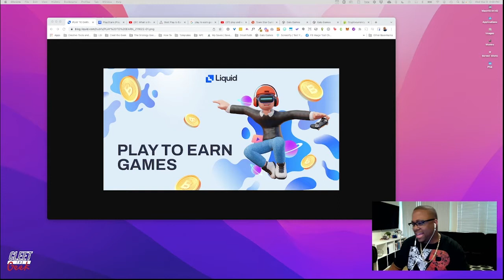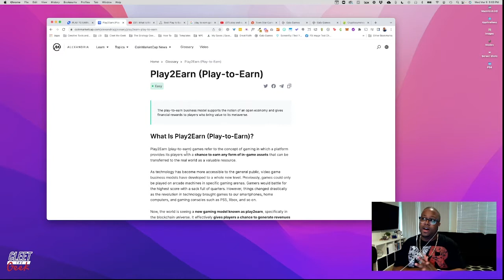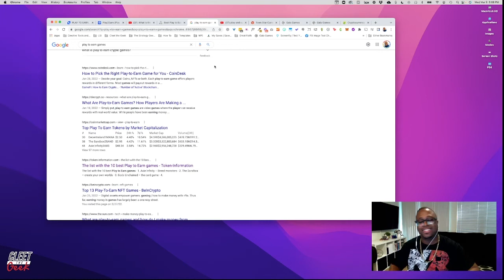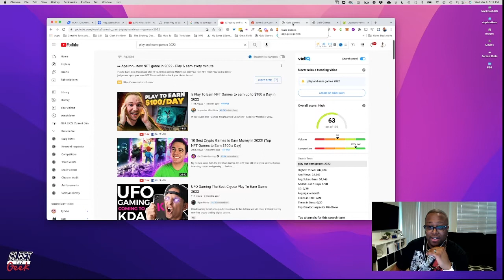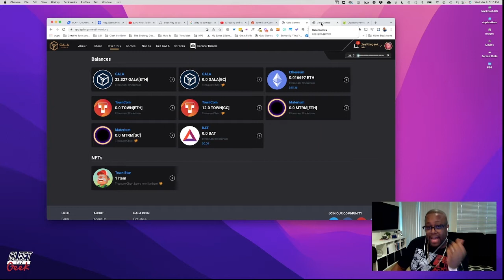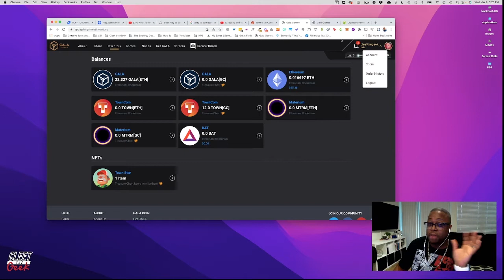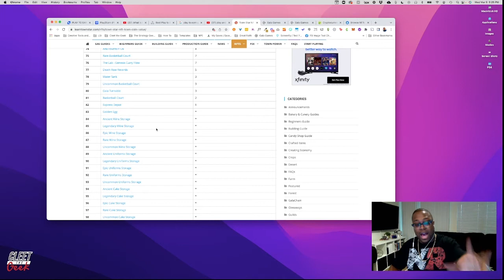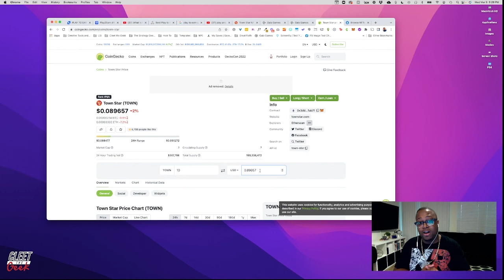From NBA2K22 Legend to Play to Earn Gamer (The Game Has Changed)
If you're like me, you've spent a ton of time and money on the NBA 2K Franchise. Ask yourself, have you earned a dime for your blood, sweat, and tears? The answer is likely no if you're not a Content Creator or competitor in an official 2K tournament.

Well, that changes today!!! ... Welcome to the world of Play to Earn Gaming (P2E). On this side, the games you play earn you REAL WORLD currency that you can withdraw and use in your everyday life. Tune in as I break down what I've learned in my short journey of discovery and let's take this NEW gaming world by storm!

Own your gameplay!

Tired of hooping with Randoms? Want more content like this and other relevant 2k news, tips, and method? Join my all-new Geek Squad Discord Server (Free Access)